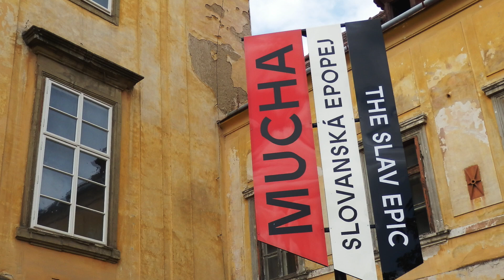SLOVANSKÁ EPOPEJ Alfons Mucha MORAVSKÝ KRUMLOV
Soubor 20 velkoformátových maleb Alfonse Muchy, inspirovaných historií slovanských národů, našel opět útočiště v Moravském Krumlově. Ohromí Vás monumentálnost a nádherné provedení maleb, kterým se Mucha věnoval 18 let za velké finanční podpory Charlese Cranea. Obdarované město Praha dodnes nepostavilo důstojnou budovu pro tento úchvatný dar, jak slíbilo - bude tomu už 100 let... Tak můžete tohle nádherné dílo vidět ( po všelijakých nedůstojných tahanicích) opět aspoň v Moravském Krumlově.